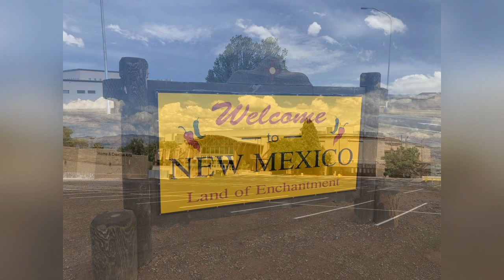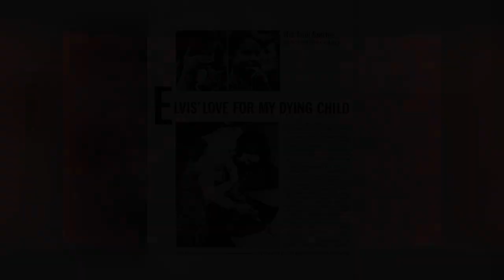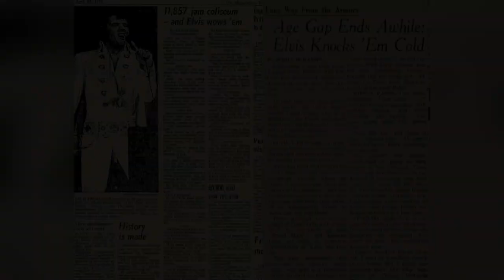Elvis in Albuquerque, New Mexico: EP Back on Tour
We take you to Albuquerque, New Mexico where Elvis performed there once in 1972 during the April tour that was filmed for "Elvis on Tour". We also share the story of Elvis meeting one of his biggest fans, 8 year old Denise Sanchez before the show.

*Information included in this video, was taken from concert reviews, newspaper articles, and Coliseum staff.